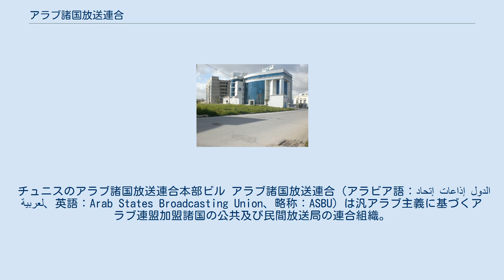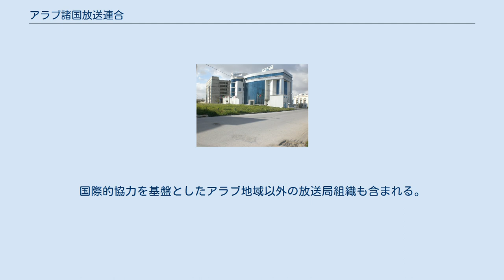アラブ諸国放送連合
チュニスのアラブ諸国放送連合本部ビル アラブ諸国放送連合（アラビア語：إتحاد إذاعات الدول العربية、英語：Arab States Broadcasting Union、略称：ASBU）は汎アラブ主義に基づくアラブ連盟加盟諸国の公共及び民間放送局の連合組織。
 1969年2月にスーダンのハルツームにて、放送コンテンツ制作開発の向上のためアラブ諸国の放送局間の協力強化を目的に創設された。
ASBUは技術・コンサルティング・研修業務、ラジオ・テレビにおけるニュースやスポーツその他の番組の相互提供などを実施している。
さらに、スポーツ大会や番組コンテンツ放送権の共同購買による会員局の便宜向上などを目指している。
本部は現在、チュニジアのチュニスに置かれている。
 世界放送連合（World Broadcasting Unions、WBU）の構成員である。
 正会員局（active member）は、ASBUに於けるアラブ連盟加盟国の各国代表として任命されたラジオ・テレビ放送局組織。
基本的に国立または政府所有・運営の公共放送局組織。
 準会員局（participating member）は、全体もしくは部分的にアラブ地域各国に関連するラジオ・テレビ放送局組織が含まれる。
これらは公共、民放もしくはその合弁であるかに関わらず、アラブ系資金により運営されており、アラブ情報行動規範（Arab Information Code of Honour）に従い運営されている。
準会員局になるには総会にて75%の同意を得なければならない。
 協力局（associate member）は、総会にて75%の同意を得られれば加盟出来る。
国際的協力を基盤としたアラブ地域以外の放送局組織も含まれる。